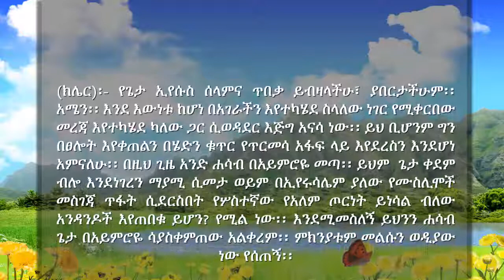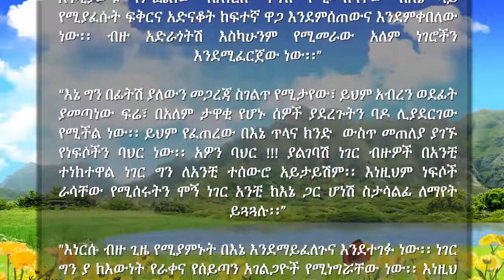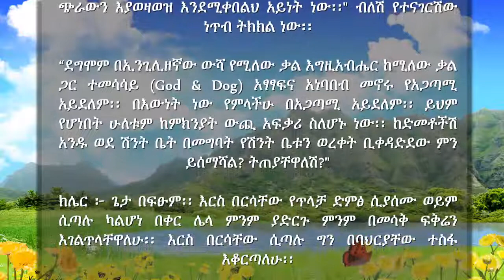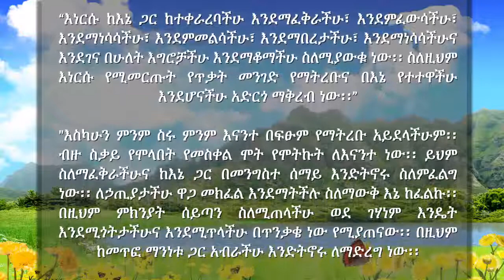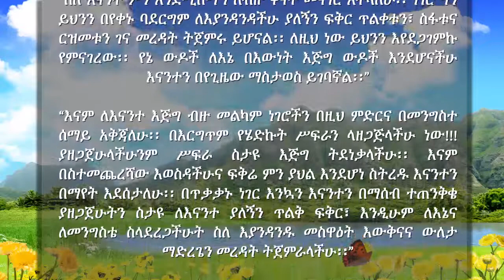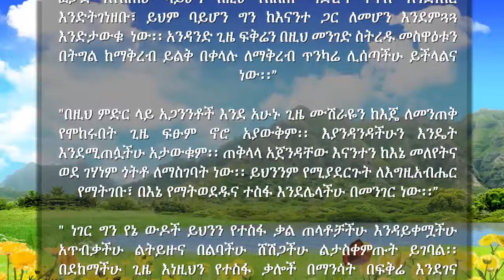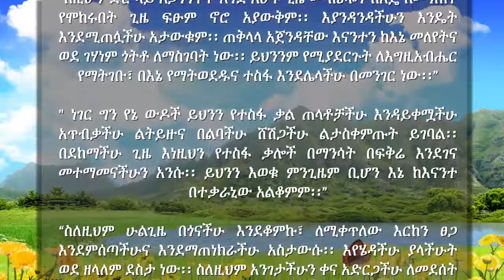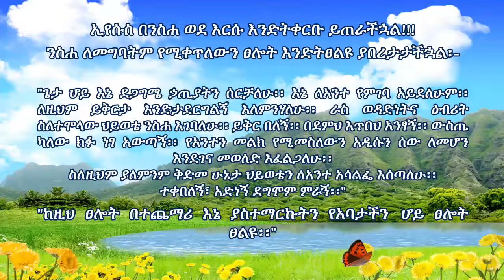120 - የእግዚአብሔር ቁጣ ዘግይቶ የምህረት ጊዜ ተጨምሯል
- የታተመበት ቀን፦ ሰኔ 17, 2013 ዓ.ም
1) Liebesbrief Von Jesus – Love letters from Jesus to His Bride English

(ክሌር)፡- የጌታ ኢየሱስ ሰላምና ጥበቃ ይብዛላችሁ፣ ያበርታችሁም፡፡ አሜን፡፡ እንደ እውነቱ ከሆነ በአገራችን እየተካሄደ ስላለው ነገር የሚቀርበው መረጃ እየተካሄደ ካለው ጋር ሲወዳደር እጅግ አናሳ ነው፡፡ ይህ ቢሆንም ግን በፀሎት እየቀጠልን በሄድን ቁጥር የጥርመሳ አፋፍ ላይ እየደረስን እንደሆነ አምናለሁ፡፡ በዚህ ጊዜ አንድ ሐሳብ በአይምሮዬ መጣ፡፡ ይህም  ጌታ ቀደም ብሎ እንደነገረን ማያሚ ሲመታ ወይም በኢየሩሳሌም ያለው የሙስሊሞች መስገጃ ጥፋት ሲደርስበት የሦስተኛው የአለም ጦርነት ይነሳል ብለው አንዳንዶች እየጠበቁ ይሆን? የሚል ነው፡፡ እንደሚመስለኝ ይህንን ሐሳብ ጌታ በአይምሮዬ ሳያስቀምጠው አልቀረም፡፡ ምክንያቱም መልሱን ወዲያው ነው የሰጠኝ፡፡

 ኢየሱስም  . ." አዎን ይህንን ጥያቄ ይጠይቃሉ፡፡ ስለዚህም እኔን በመወከል ቁጣው ተሰርዞ የምህረት ጊዜ እንደተጨመረ እንድትነግሪያቸው እፈልጋለሁ፡፡ ስለዚህም ኡነቶች አሁን የሚገለጡት በተለየ መንገድ ነው፡፡ ማያሚ አሁንም በኢላማ ውስጥ ብትሆንም ቀዳሚ ኢላማ የሆነችው ከተማ ግን የኒዮርክ ከተማ ናት፡፡ ይህም ቢሆን ግን በበቂ ፀሎትና መስዋዕት እቅዱን ለሌላ ጊዜ በማሻገር ሥራ ላይ እንዳይውል በማድረግ ለማዘግየት የሚቻልበት ዕድል አለ፡፡”

 “ክሌር እንዲገባሽ የሚያስፈልገው ግን ይህች ከተማ ጠብቃ ያቆየችው የቆሻሻ ሽታ ወደ አባቴ አፍንጫ ከመድረሱም በላይ ከተማዋ የሚገባትን ጥፋት ሳታስተናግድ እስካሁን መዘግየቱ ነው፡፡ የዚህም ቆሻሻ ሽታ መነሻው ባመዛኙ ቆጥራችሁ የማትጨርሱት ምንም የማያውቁ ህፃናት ጩኸት ነው፡፡  ይህም የሆነው የሰይጣን እምነት በመስፋፋቱና ምንም የማያውቁ ህፃናት ህይወት በመጥፋቱ ነው፡፡ ይህ ደግሞ ውርጃን ሳይጨምር ነው፡፡ በእውነቱ ከሆነ የደም ጎርፍ ከዛች ከተማ እየወጣ ነው፡፡ ይህም ደግሞ ለጥፋቷ የሚዳርጋት ምክንያት ነው፡፡”

"ለእኔ ታማኝ የሆኑትን ከዚያ ሥፍራ ለማስወጣት ብዙ ጊዜ ሞክሬያለሁ፡፡ ነገር ግን ምንም ጥቅም የለውም፡፡ የዚህችን ከተማ ጥፋት ካዘገየው ዋነኛው ምክንያትም ክፉን የሚቃወም መልካም መኖሩ ነው፡፡ እንዲህም ቢሆን ግን የክፉው ሚዛን አይሎ ከተማዋ ልትጠፋ የሚቀራት እጅግ ጥቂት ጊዜ ነው፡፡ ምንም በማያውቁት ህፃናት ላይ ከጥልቁ ጨለማ በጭካኔ የሚደረገውን ወንጀል ስላልተገለጠላችሁ ምን ያህል መጥፎ እንደሆነ ልታውቁ አትችሉም፡፡ ነገር ግን ከገሃነም ሁለተኛው እንደሆነ ይህንን ያህል ልነግራችሁ እችላለሁ፡፡ ከዚህ ከተማ ጥልቀት የሚወጣው ጩኸት በመንግስተ ሰማያት ያለውን ሁሉ በዕንባ የሚያራጭ ነው፡፡”

"እንዲሁም በአለም ላይ እየተካሄደ ባለው ቀጥታና ተዘዋዋሪ በሆነ የክፉ እንቅስቃሴ ምክንያት ፍትህን የሚፈልጉት ጩኸት ጭምር ነው ወደ አባቴ የደረሰው፡፡ እርግጥ ነው ፀሎት በተወሰነ መልኩ ይሰራል፡፡ ነገር ግን እኛ የምናየውን ማየት ብትችሉ ምህረት እንዴት እስከ መጨረሻው እንደተዘረጋ የበለጠ ይገባችሁ ነበር፡፡ አያችሁ እያንዳንዱ ቀን ባለፈ ቁጥር ክፉ የበለጠ እየተገለጠ ይወጣል፡፡ ይህም የሚሆነው የክፋት መጠኑ በከፍተኛ ደረጃ እየተገለጠ ሲሄድ ነው፡፡ በሌሎችም ከተሞች ለምሳሌ እንደ ቻርሎት፣ ሰሜን ካሪኦላና ያሉ ከተሞች የክፉ ምሽግ ለመሆን እየተነሳሱ ይገኛሉ፡፡ ገንዘብ ባለበት ሁሉ ክፉ በተለያየ አይነት እርከን ይገኛል፡፡"

(ክሌር)፡- በዚህ ጊዜ ዕንቅልፍ እንዳይዘኝ እየታገልኩ ነበር፡፡ ይህ ደግሞ ጌታ ሲያናግረኝ ብዙ ጊዜ የሚያስቸግረኝ ነገር ነው፡፡ ይህንንም ለማሸነፍ ብዙ ጊዜ እታገላለሁ፡፡ ከበስተጀርባው የሚሰራውንም አጋንንትን እገስፃለሁ፡፡ አንዳንዴም እጅግ ደካማ እሆንና ትንሽ ዕረፍት እወስዳለሁ፡፡ እናም ከዕንቅልፌ ስነቃ ታድሼ እነሳለሁ፡፡

ኢየሱስም እንዲህ በማለት ቀጠለ . . . "የኔ ፍቅር እንደደከመሽ አውቃለሁ፡፡ ነገር ግን ከአንቺ ጋር  ለመነጋገርና ለመወዛወዝ እፈልጋለሁ፡፡ እንዲህ ልበል ከአንቺ ጋር ለመሆን እጓጓለሁ፡፡ እናም በጥልቅ ከእኔ ጋር ካልሆንሽ በቀር አንቺም አስቸጋሪ ነሽ፡፡ ልክ አይደለም?"

(ክሌር)፡- አዎ ጌታ ትክክል ነው፡፡ ጌታ ከእኔ ጋር ብቻ ሳይሆን ከሁላችሁም ጋር ሊሆን እጅግ ይፈልጋል፡፡ ስለዚህም በፀሎት ወደ እርሱ እንድንቀርብ ይፈልጋል፡፡

ጌታም  . . . " በምታይው ራዕይና በምሰጥሽ ቃል በራስሽ የበለጠ እንድትተማመኚ አፈልጋለሁ፡፡ የምሰጥሽ ራዕዮች ማሰብ ከምትችዪው በላይ የበለጠ ትክክለኛ ናቸው፡፡ ነገር ግን ከእኔ እንደሆነ ሳይታወቅ  ብዙ ጊዜ ያልፋል፡፡ ለምሳሌ የባህር ኃይሉ ሲሰግድ ያየሽው ትርጉም ያለው ራዕይ ነው፡፡ ነገር ግን እነዚህን ነገሮች እኔ እንደተናገርኩሽ ወይም እንዳሳየሁሽ በራስሽ ካልተማመንሽ በስተቀር ትጠይቃለሽ ደግሞም ትደናቀፊያለሽ፡፡ ይህ ደግሞ እኔ የሰጠሁሽ ራዕይ ፍሰቱን በመዝጋት እንዳይገለጥ ያደርጋል፡፡ ወደ ሙሉ የራስ መተማመን መመለሻ መንገድ ደግሞ አለሽ፡፡ የሳብሽው ካርድ ትልቅ ትርጉም ያለው ነው፡፡ እናም ይህንን ብታመዛዝኝ ለአንቺ  መልካም ነው፡፡"

(ክሌር)፡- ጌታ እየተናገረው ያለው  ስለ ሬማ ካርዶች ነው፡፡ የሬማ ካርዶች የተቆራረጡ ትንንሽ ካርዶች ሆነው የመፅሐፍ ቅዱስ ጥቅሶች የተፃፈባቸው ሲሆኑ እንደሚመስለኝ አንድ ሺህ ያህል ይሆናሉ፡፡ እናም ከዚህ የሬማ ሳጥን ውስጥ ዝም ብዬ አንድ ካርድ ስስብ እንዲህ የሚል ወጣልኝ፡፡" የእግዚአብሔርን መንገድ በሙሉ ልባችን ተቃወምነው፡፡ ስለዚህም አሁን ያለንበት መንገዳችን ተመርዞ በፊታችንን ያለውን መንገድ መራራ በማድረግ ሊቆጣጠረው እየሞከረ ነው፡፡ ስለዚህም እኔ አሁን ምን እየሰራሁ እንዳለሁ በማመን ለመቀበል ተማሪ፡፡"

(ክሌር)፡- በጣም የሚገርመው ነው፡፡ ይህ ትክክለኛ ነገር ነው፡፡ ይህም በቅርብ ሊሆን ስላለው ንጥቀት ምክንያት መራራ እየሆንኩ ነበር፡፡ ይህም የሆነበት ምክንያት እጅግ አስፈላጊ በሆነው ነገር ላይ ራሴን ልሰጥና ጌታ የሰጠኝን ራዕይ ለመጨረስ ደግሞ ነፃነት አለኝ የሚል ደረጃ ላይ ስለደረስኩ ነው፡፡ ይህ መነሳሳት ደግሞ ተግባሩ በትክክል እንዳይከናወን መንገድ እየዘጋ እንደሆነ የማይካድ ሃቅ ነው፡፡

ነገር ግን ደግሞ ቀደም ብዬ ወደዚህ መረጋጋት ስላልደረስኩ የተጀመሩ ፕሮጀክቶች ሳያልቁ ምድርን ለቀን ስለ መሄድ አሁን እያወራን እንገኛለን፡፡ አዎ ይህ በመሆኑም ተስፋ በመቁረጥ ድብርት ውስጥ ገብቻለሁ፡፡ አዎ ጌታ ሆይ ስለዚህ ነገር እየተቋቋምኩህ ነው፡፡ እናም ስለዚህ የተመጠነ ጊዜ የመራራነት መርዝ እየተሰማኝ ነው፡፡ እንዲሁም ተጨማሪ ጊዜ እንዲሰጠን እየፀለይኩ ነው፡፡ ጌታ ልትረዳኝና ስለዚህ የበለጠ ልታስረዳኝ ትችላለህ?

ጌታም . . ." ይህ መርዝ በቀረው ጊዜ እንኳን ሊሰራ የሚችለውን ጥቂት ነገር እንዳይሰራ ያደርጋል፡፡ ይህ ጥልቅና ጠንካራ ከመሆኑ የተነሳ ለአሁኑ ጊዜ የሚለቀቀውን የመንግስተ ሰማያትን የመፍጠር ፍሰት  እንኳን ይዘጋል፡፡ ይህ እንደሚሰማሽና ደስ እንደማይልሽ አውቃለሁ፡፡ እናም ይህ ደግሞ ህይወትሽን እየታገለ የወደፊት እንቅስቃሴሽን እየገታ  እንደሆነ አውቀሻል፡፡"

(ክሌር)፡- ጌታ አንተ የምትለው ሁሉ እውነት ነው፡፡ ነገር ግን ከዚህ ውስጣዊና ጥልቅ ከሆነ መሳቀቅና መራራነት ራሴን እንዴት እንደማወጣ አላውቅም፡፡ እባክህ ጌታ ሆይ እርዳኝ፡፡

"አሁን ነገሮችን እየዘጋብሽ ወዳለው ነገር እየገባን ነው፡፡ ተስፋ በሚያስቆርጥ የጊዜ ገደብ ውስጥ እንደሆንሽ ተሰምቶሻል፡፡ ነገር ግን ይህ የተሰማሽ አንቺ ብቻ ሳትሆኚ ንጥቀቱ እየተቃረበ እንደሆነ የተረዱ ሁሉ ናቸው፡፡ ይህንን ቻናል ትተው የወጡ እንኳን ከመወሰዳቸው በፊት ለእኔ ለማድረግ የፈለጉትን  ለመስራት እየታገሉ ነው፡፡”

 “አለም አቀፍ የሆነ መሳቀቅ ነው የሚታየው፡፡ ምክንያቱም ከአመታት በፊት እንደነገርኩሽ በፕሬዚዳንት ትራምፕ ምክንያት በዚህ የሚጀምረው ማንፃት አለምን ሁሉ በመድረስ የተበላሹ መንግስታትን ሁሉ ስለሚዳስስ ነው፡፡ ይህ ትልቁ የመነቃቃት ጊዜ ነው፡፡ በመሆኑም የፖለቲካው መነቃቃት በመቅደም መንፈሳዊው መነቃቃት እየተከተለ ይሄዳል፡፡”

"ውዴ ህይወትሽን ለእኔ በሰጠሸኝ ጊዜ ከምንም ጋር ሳታያይዢ ነው የሰጠሸኝ አይደለም?

አዎን ጌታ እውነት ነው፡፡